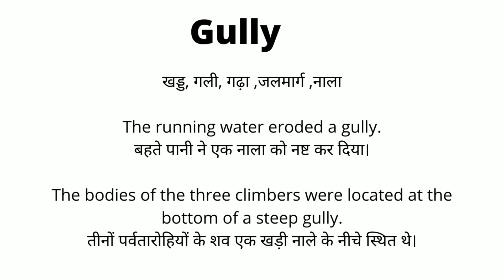Gully Meaning in Hindi/Gully का अर्थ या मतलब क्या होता है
Gully meaning in Hindi.
Gully का अर्थ या मतलब क्या होता है.
Gully Matlab kya Hota hai.
Gully Hindi Meaning.
Gully explained in detail.